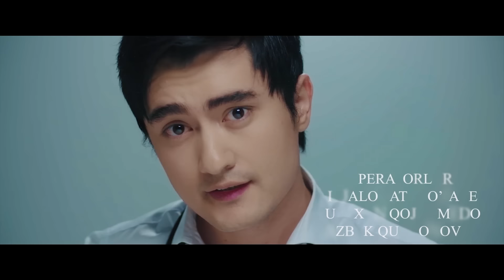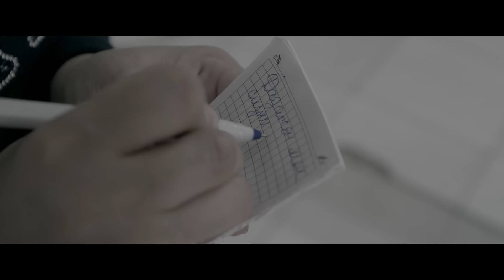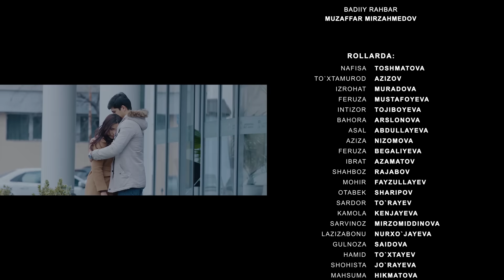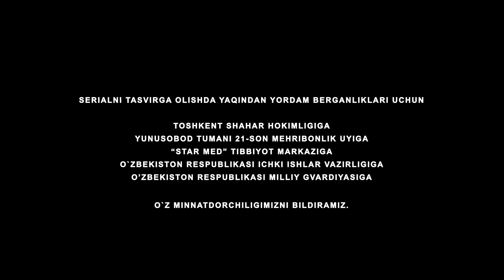Bir kami to'lmagan dunyo (o'zbek serial) | Бир ками тўлмаган дунё (узбек сериал) 126-qism